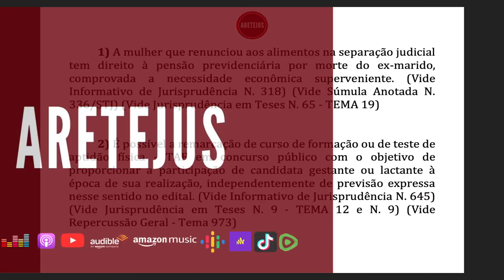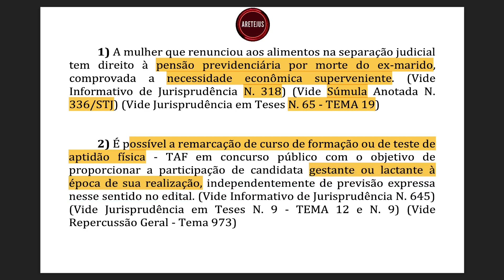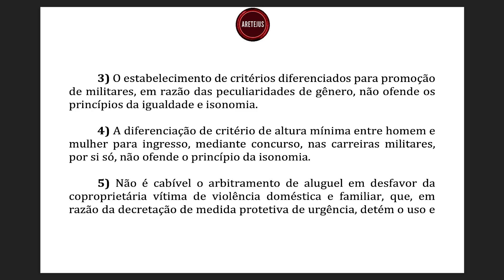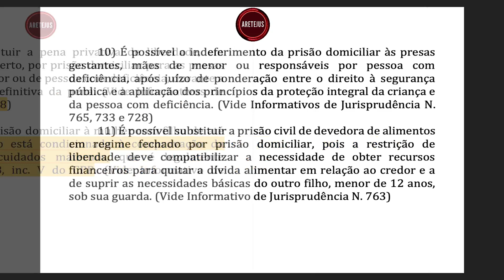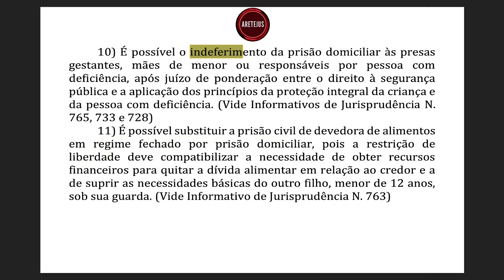Jurisprudência em Teses 210 JULGAMENTOS COM PERSPECTIVA DE GÊNERO II em Audiobook 🎧📚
No dia 04 de ABRIL de 2023 foi publicada a edição 210 da Jurisprudências em Teses tratando sobre os julgamentos com perspectiva de gênero II.